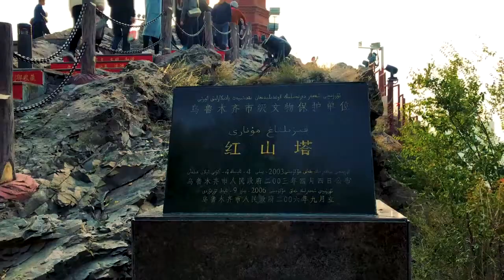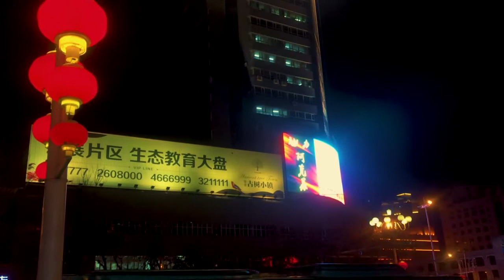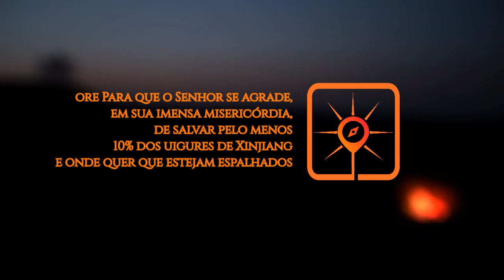ROTA DO SOL #10 | Urumuqi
► Hoje vamos interceder por Urumuqi - capital da Região Autônoma Uigur de Xinjiang, na China ocidental, e lar do povo uigur. Após longas disputas pelo controle do território, Urumqi tornou-se a maior cidade e o maior centro comercial da Ásia Central, com importância estratégica internacional.

Ore:

● Para que Deus tenha misericórdia dos uigures e outros muçulmanos expostos ao genocídio em Xinjiang;

● Para que os cristãos detidos nos campos de reeducação em Xinjiang possam resistir às dores, sofrimentos, perseguições. Para serem sal e luz, não somente entre os uigures, mas também entre os soldados e guardas, anunciando a única esperança para todos: Jesus;

● Para que o Espírito Santo mova de tal forma o coração dos soldados e guardas dos campos de reeducação que tenham repulsa contra seus próprios atos violentos contra as mulheres uigures;

● Para que as famílias uigures possam receber de volta seus filhos, dos quais foram separadas à força;

● Para que os países se unam de forma sensível e sábia para pressionar o governo chinês a retirar a repressão sobre os uigures e parar com as práticas de genocídio;

● Para que os crentes de todas as nações sintam o peso e a urgência da necessidade de intercessão por esse povo;

● Para que o Senhor, em sua imensa misericórdia, salve 10% dos uigures de Xinjiang (e onde quer que estejam espalhados) nos próximos 10 anos.